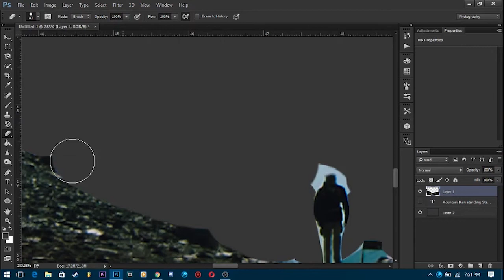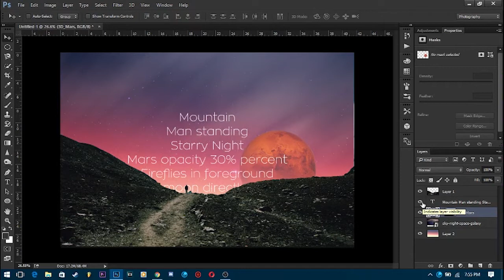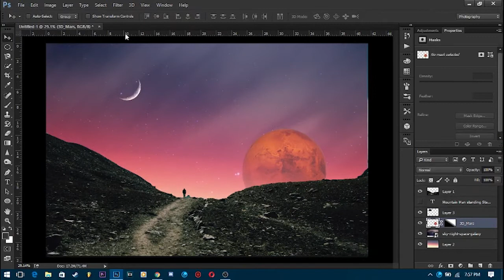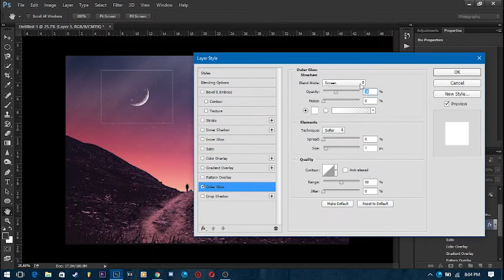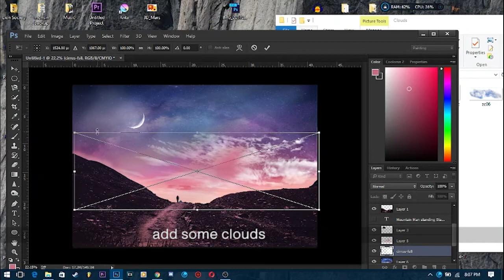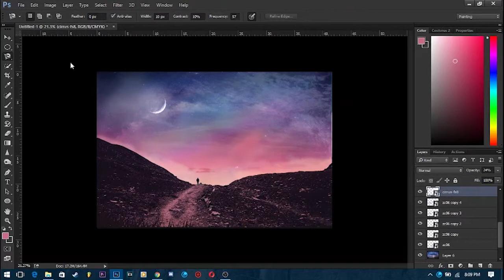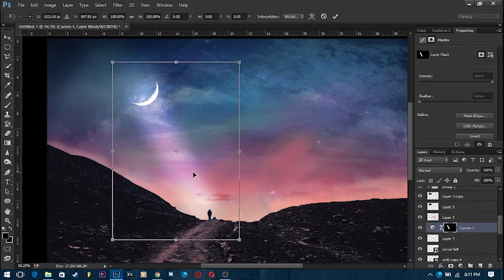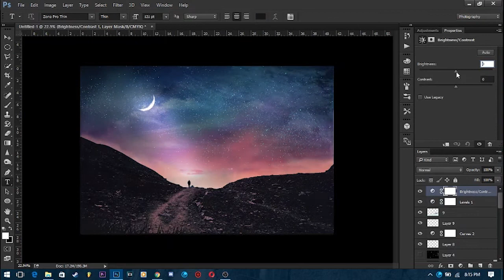Photo Manipulation Time Lapse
Sorry for the shitty quality, forgot to record it in 2k. Next time it would be an HD Timelapse.